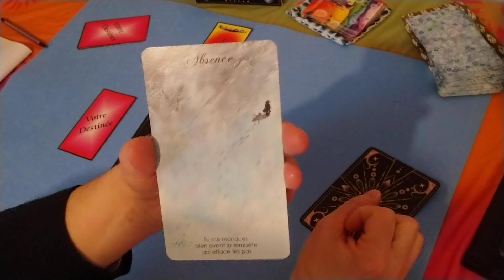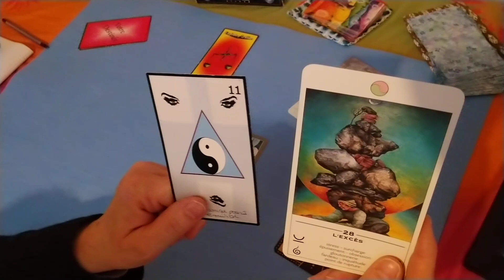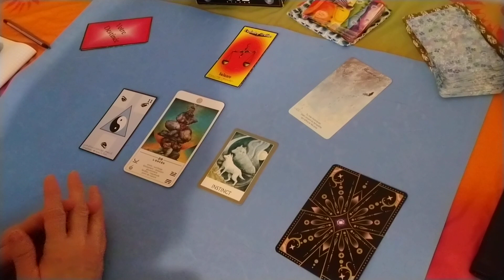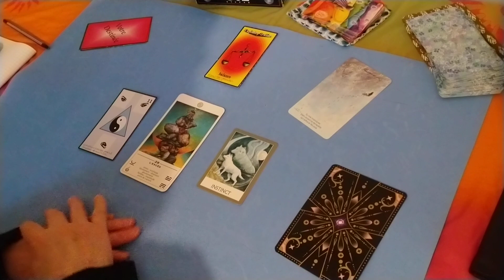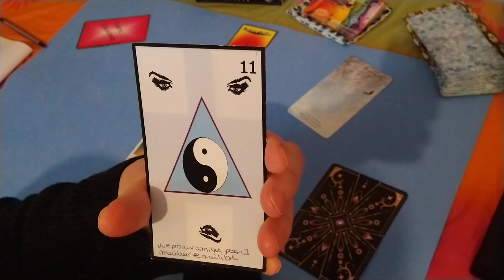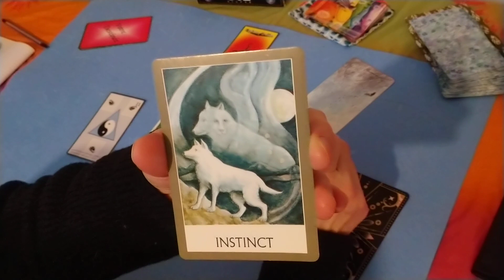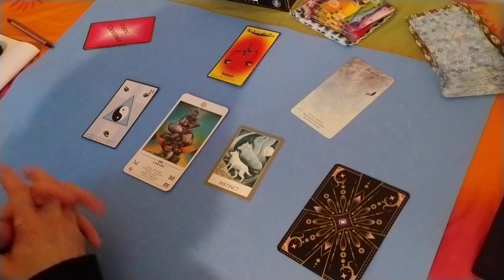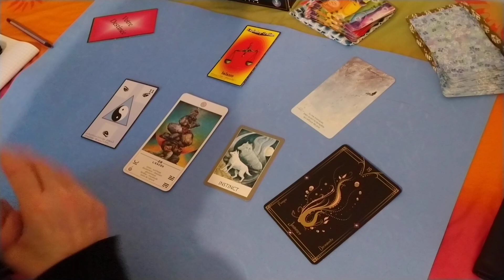Balance WE 28 et 29 janvier 2023 - Vous réagirez avec excès suite à une séparation/rupture.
Cartes astrologiques de Votre Destinée de Claude Alexis
Oracle des Haïkus 1ère édition pour les énergies principales
Oracle Votre Destinée de Claude Alexis pour les énergies générales
Oracle Le Tao pour les énergies principales
Oracle de la Sagesse (Wisdom Oracle) pour les énergies principales
L’Oracle de la Tatoothérapie 2.0 de Sandy Tatoo pour le bonus